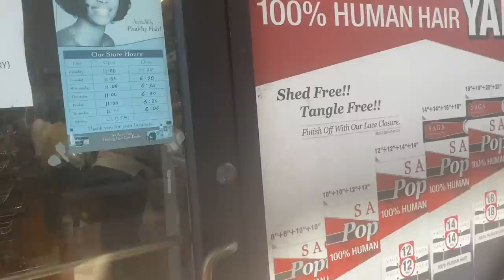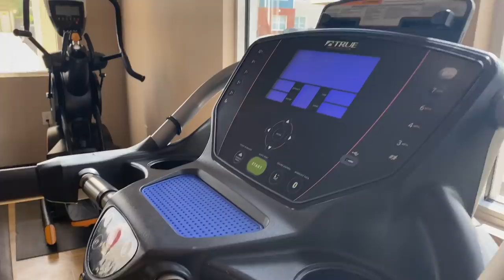HBCU VLOG: SPEND THE DAY WITH ME ON CAMPUS + RED SKUNK STRIPE TIKTOK HAIR FT. ARABELLA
●▬▬▬▬▬▬▬▬▬ARABELLAHAIR OFFICIAL▬▬▬▬▬▬▬▬▬●

Hair search：“body wave 360 lace”

Hair Info:360 lace body wave hair in 22”

●♡Social Info♡●